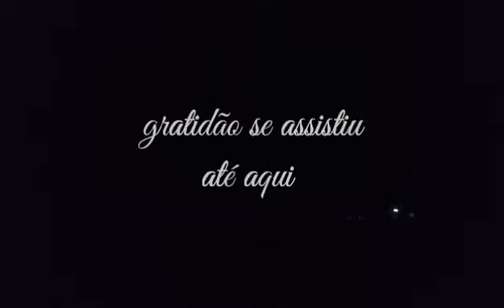Resultados no Jardim-A tarde comigo na rua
Sejam Bem vindos ao meu  canal conceito Sapucaia!
Aqui vou postar vídeos sobre tudo o que eu gosto! Vlog, beleza, moda,jardinagem, pet.exercicios entre outros conteúdos que eu Amo! Venha fazer parte você também! Se você é novo por aqui te convido a ficar, me chamo Débora Sapucaia
gratidão ❤️ sempre.